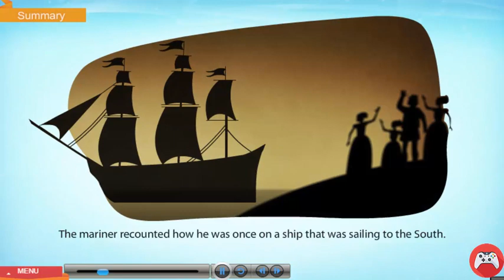The Rime of the Ancient Mariner class 10 with sound and animation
Copyrighted Content Hai.